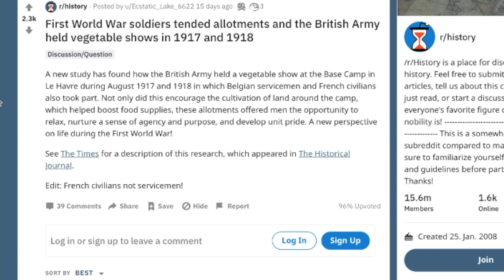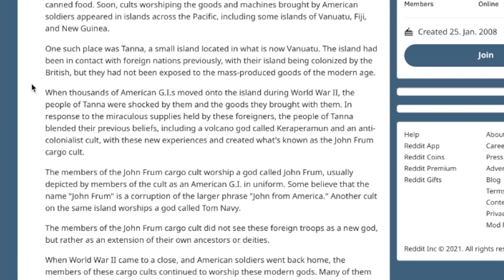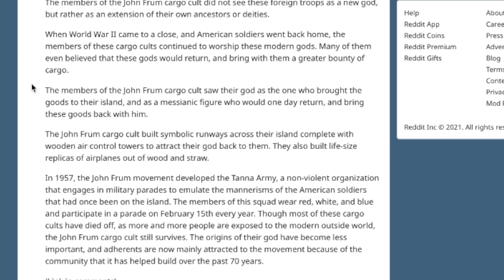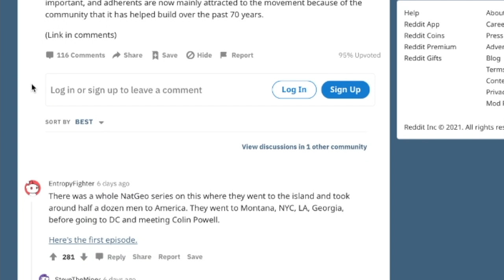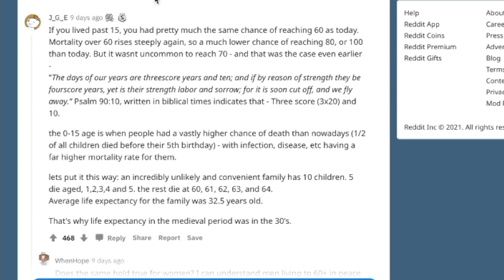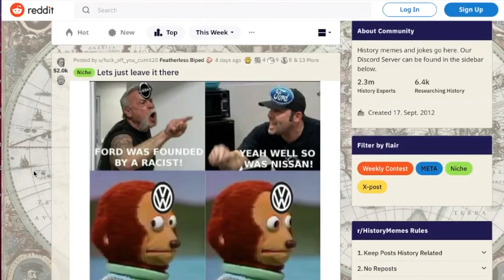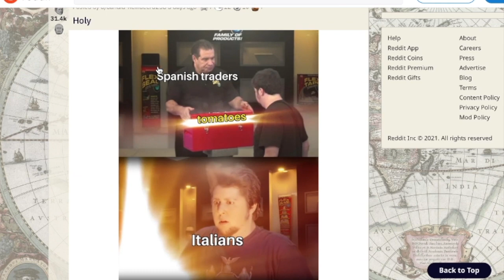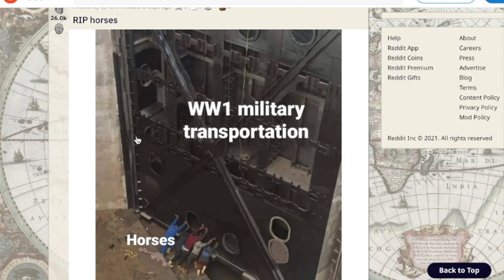The Island Religion Worshipping an American GI.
This is truly a bizarre one.
follow this channel for reddit/discord videos, memes, discord sings and more!
Do all that good youtube jazz: liking, subbing smashing the bell button!